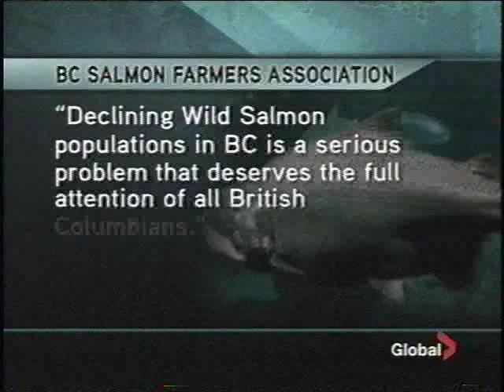Sockeye Secret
Salmon stocks, particularly Sockeye salmon stocks, are crashing and scientific research and study is required to understand why and to take effective steps forward to manage and rehabilitate stocks.  One river in BC, the Harrison has seen record returns of Sockeye and this is a bit of a mystery.  One possibility is that these sockeye do not pass by the salmon farms along the BC coast and this may save them from wild lice infestation and mortalities.  The reason is unclear, but more needs to be done to understand the reason and to protect and rebuild our salmon stocks.  Video is from Global TV BC.